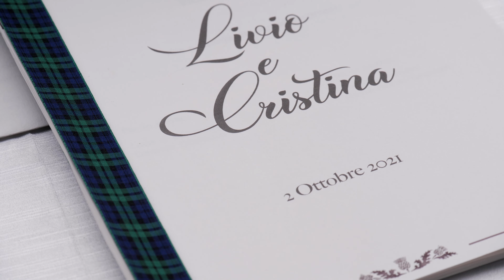Video Matrimonio Roma - Villa Pocci - COLIZZI FOTOGRAFI